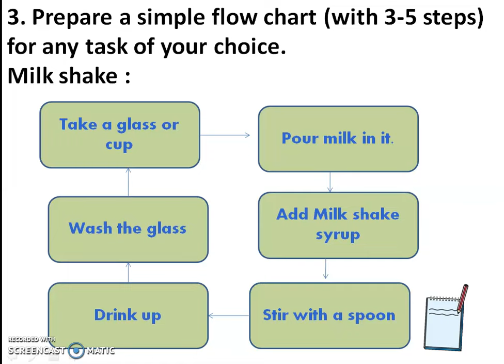6 In a Biscuit Factory Question Answer std 3 English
6 In a Biscuit Factory Question Answer std 3 English